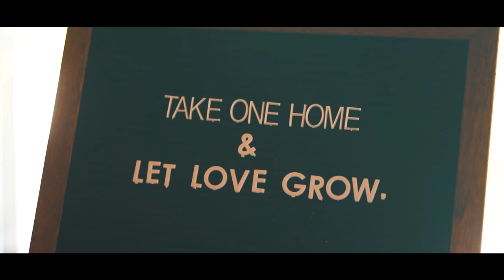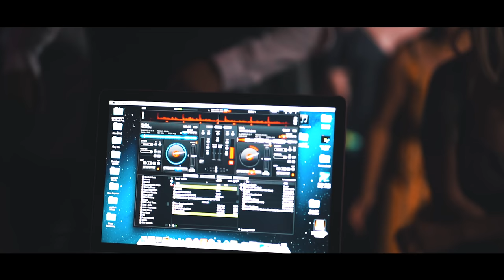Imrelle and Michael A7III wedding film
Beautiful wedding film of an amazing couple. Located at Historic Hershey Acres this wedding film was filled with amazing people and breathtaking moments.